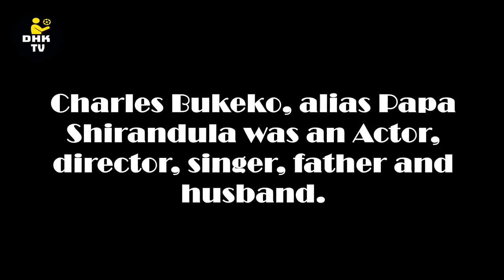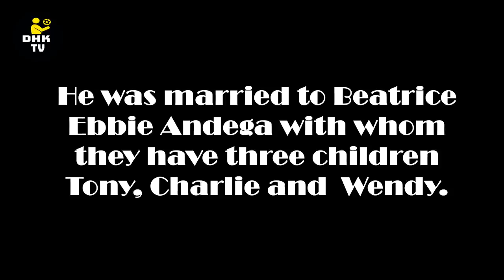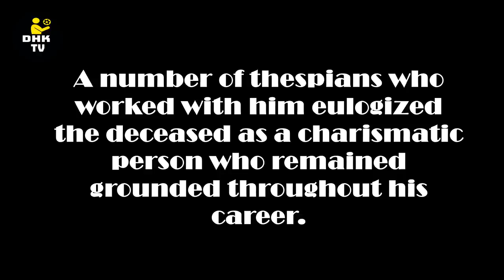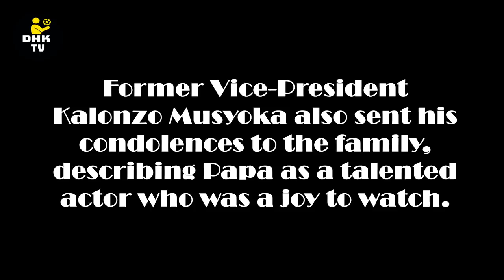PAPA SHIRANDULA - BIOGRAPHY, AGE, WIFE, CHILDREN, MARRIED, CHARLES BUKEKO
Papa Shirandula is an Actor, director, singer, father, and husband whose creation of the local comical program ‘Papa Shirandula’ has continuously gained him fame over the years. Papa Shirandula - Biography, Age, Wife, Children, Married, Charles Bukeko.

DHK TV is a YouTube channel that brings you football highlights, interviews, match opening ceremonies, training clips, behind the scenes, fans celebrations, and many more clips related to Kenya Premier League and Kenya national football. We also upload the latest news & political videos in the country.